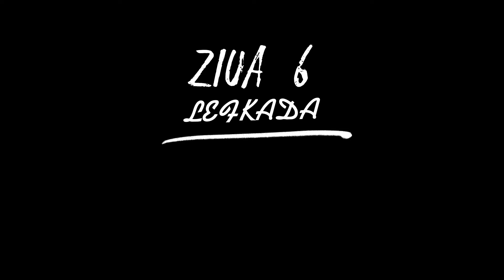GRECIA 2022 || ZIUA 6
Salutare tuturor!Bine ați venit în Grecia alături de mine!O să fie opt zile minunate!🌻💕